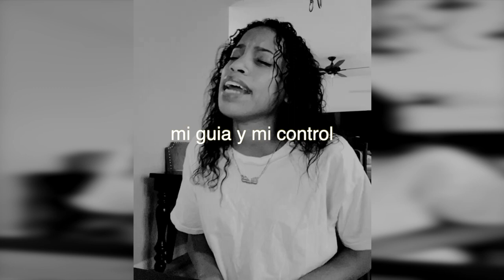Dianette Mendez | Rompeme Cover